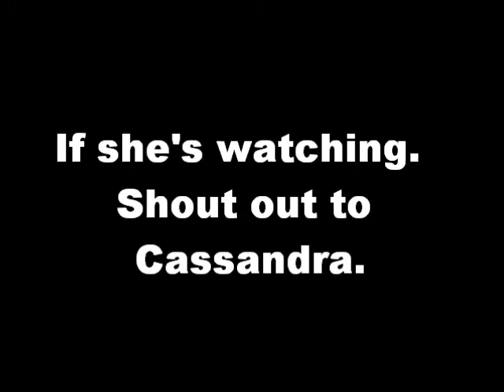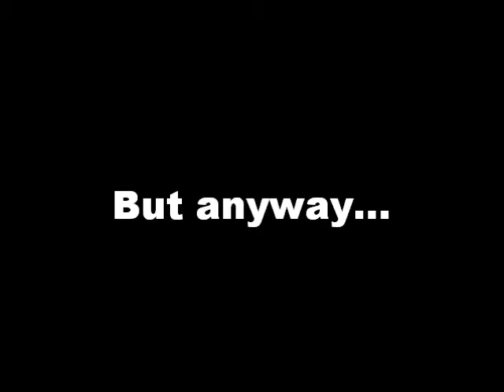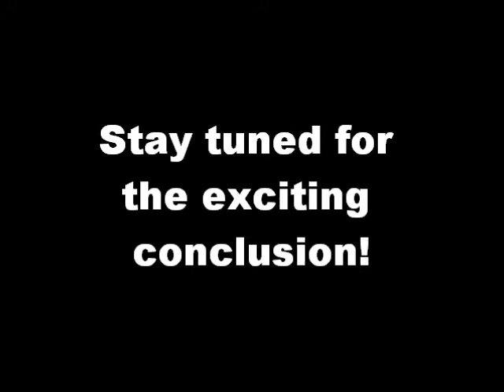Nameless goes to ACEN Part 6: Cuties in puffy dresses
It's time for the lolita segment of this show